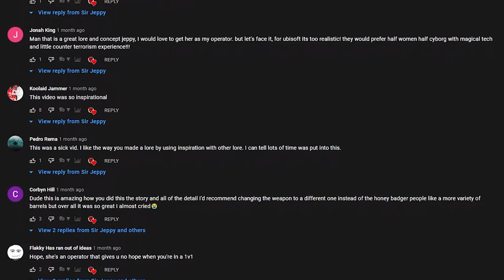This Operator Concept Will Have You Crying | Rainbow Six Siege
This Operator Concept Will Have You Crying and the reason why is because I used current, real world issues to bring this Rainbow Six Siege Operator Concept to life! The operator's name is Diamond and you'll see why his callsign directly influences his story. I AM NOT GLORYFING the atrocities that happen to this day. This is a way I can use my platform to bring awareness to these issues via an operator concept. I encourage you to do your own research and learn about all of these things. I hope you guys enjoyed the video.

00:00-03:19 Intro and Disclaimer
03:20-06:02 Chapter 1 The Men in the Trucks
06:03-12:50 Chapter 2 A Warrior's Demons
12:51-13:39 Chapter 3 Escape
13:40-15:32 Chapter 4 A New Beginning
15:33-20:13 Chapter 5 Final Promise
20:14-20:36 Outro

rainbow six siege rainbow six rainbow 6 rainbow 6 siege r6 siege
rainbow six siege lore r6 lore rainbow six siege new operators rainbow six siege operator lore new operator ideas best operators siege operators
siege lore new operator ideas rainbow six siege operator ideas rainbow six siege rainbow six siege gameplay new operators elite skin
This Operator Concept Will Have You Crying | Rainbow Six Siege sir jeppy
r6 operator concepts r6 lore story r6